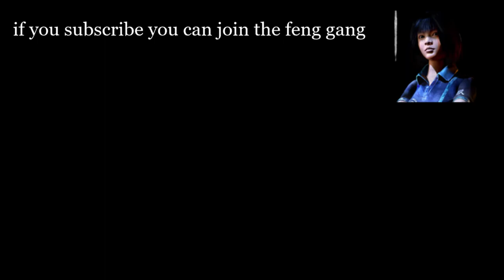Establish Device Uplink near Condo Canyon, Coney Crossroads, or Command Cavern Fortnite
basically a guide on how to do the quest :p